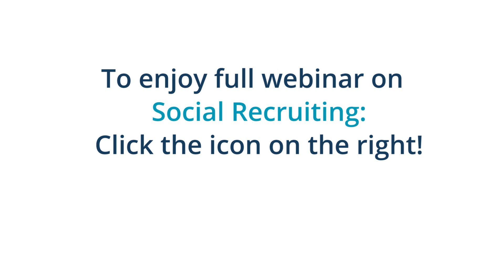How to use Social Media and Blogs for Recruiting Success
Anybody who’s recruiting top priority talent like developers, nurses or other high-demand jobs should learn how to use social media and blogs for recruiting success. Not sure where to start? You could write an email with a beautiful subject line about something you found on social media that would get their attention. Why will they want to open your email? “Oh, I saw your Instagram picture. The London phone booth. Would you love to go back? We’ve got a role where you could potentially relocate.” Short and sharp emails stand out among all the noise and you can leverage social media for great conversation starters that lead to recruiting success.

In Katrina Collier’s Top Priorities For Social Media Recruiting Success in 2017, you’ll learn why candidates are in charge; how to recruit in this new transparent world, email personalization techniques you’ll need for social media success and how it’s all about your employee brand.

Finished watching the entire webinar? Create your job postings today and start reviewing top candidates Once you’ve got them listed, employ Katrina’s techniques for social media recruiting success and drop us a line to let us know how well they worked for you!